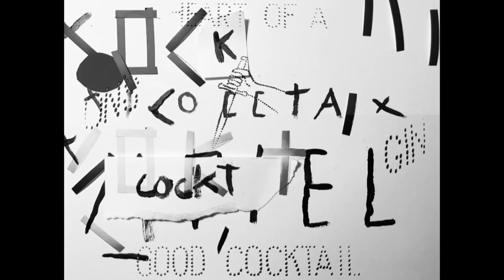PEINE PERDUE - "Cocktail Mortel" (official video)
excerpt from "Tokyo en Morceaux" (Electronic Emergencies, 2018) Video by Yoshy Huahua & Stereovoid, featuring Yoshy Huahua (Haus of Morue), Paris/Berlin  2019.
More about Yoshy on Instagram: yoshyhuahua